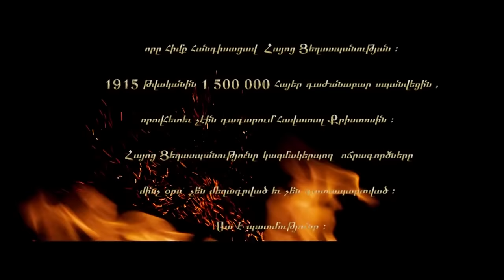Սիսիան 2016թ. Ջահերով երթ նվիրված 1915թ. ՄԵԾ ԵՂԵՌՆԻ զոհերի հիշատակին: